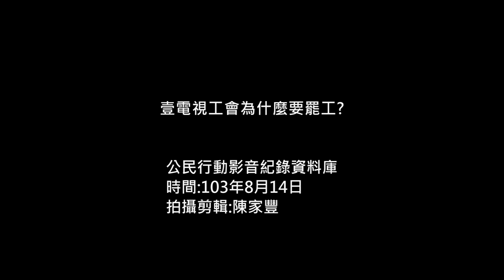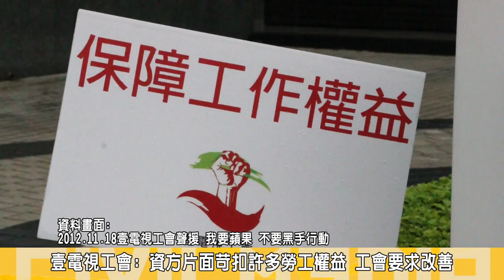2014.08.14壹電視工會為什麼要罷工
壹電視去年4月中由年代集團入主後，進行人事大幅資遣，去年12月31日年代張貼公告，片面取消多項員工福利，壹電視工會上個月底發起通訊罷工投票，昨(14)日中午投票結果出爐，204個會員裡，共156人投票，140票同意、15票不同意，與1票廢票，成為台灣史上首度取得合法罷工權的電視台。
工會理事長鄭一平強調，這樣大幅度修改勞動條件，竟沒先行與壹電視員工及工會協商，年代片面張貼公告就算數，內容規定開始施行打卡政策、取消5/1勞動節休假、全薪病假與災防假取消等，工會對此提出抗議，年代資方卻不理會。

年代資方引用勞基法條文中，兩周未達84工時之規定，認為公司規定一天上班8小時，兩週工作時數80小時，未達勞動節放假標準作為依據。

鄭一平認為，記者工作每周平均工時會沒超過42小時?即便以打卡紀錄計算，每天工作9小時，扣除1小時休息時間，超過9小時後，年代資方也應給予加班費，而年代則規定每天加班超過13小時才能補半天假，加班1至3小時則不算加班。

對此壹電視工會向勞動局提出勞動檢查，勞動局也認定年代資方確有違反勞動法令，進行開罰，鄭一平認為，資方違反勞動法令，每次只能輕罰，對資方毫無嚇阻作用，法令制度應該作修正。

壹電視工會將在下週依循勞動部「進場輔導機制」由第3方協助，若協調不成，才可能發動罷工，而對此他也提出，工會罷工權取得後，才有媒體來做報導，壹電視勞動權益問題，攸關全台閱聽觀眾權益，電子媒體沒有報導，是否已失去了媒體存在的意義。

他強調，除了取得罷工權之外，也取得了「爭議權」，能夠在不能影響公司運作下，進行任何爭議的行為，工會陸續會在公司進行爭議行為，接下來才可能有罷工的行動，但沒有罷工的時間點。

鄭一平說，對於工會所提出了三點訴求，希望年代資方若要修改任何勞動細則，必須能夠依法行事，與工會協商，達成共識，未經協商工會將不承認年代資方所修改的任何條文。

壹電視總經理陳守國則對媒體回應，因為年代與壹傳媒兩家公司的勞動條件不一，易主後，有些勞動條件，雙方還在協商中；尊重工會自主，不希望工會罷工。